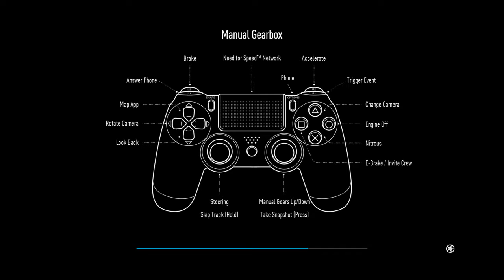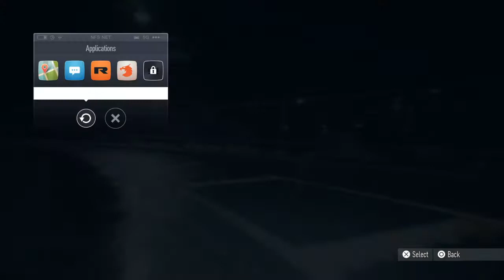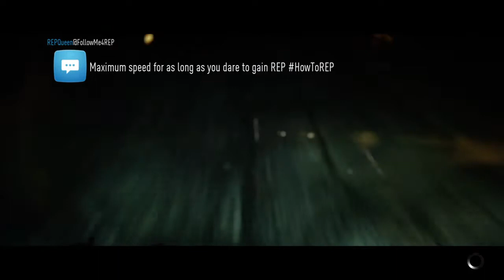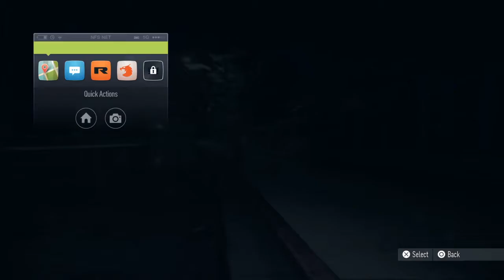Need for Speed Part 15-Racing A Master Car